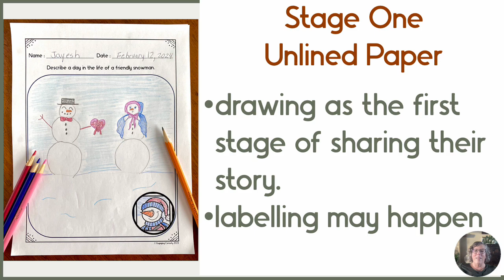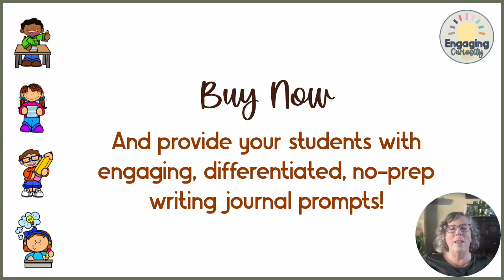February Daily Journal Writing Prompts for Morning Work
Are you passionate about engaging students in their February Writing Prompts?  Writing prompts with pictures support the inductive method of teaching writing as they make connections with the pictures.

Use these these writing prompts for:
- morning work
- bell ringers
- centers
- collaborative writing times
- assessments
- sub folders
00:00 Introduction
00:12 How is This Activity Differentiated?
00:26 Opportunities for Use in teh Classroom
00:42 What Others Think
00:53 Differentiated Writing Paper
01:04 Added Features